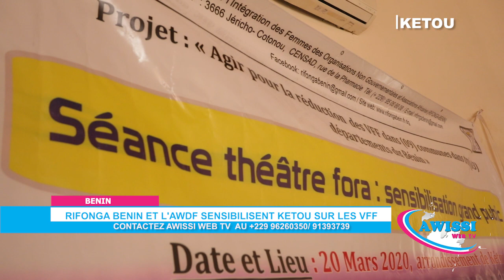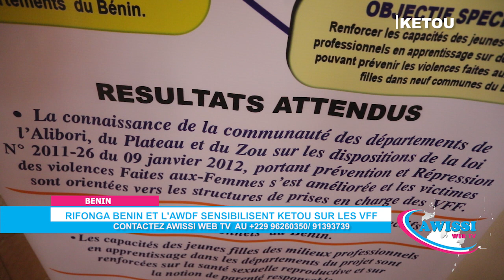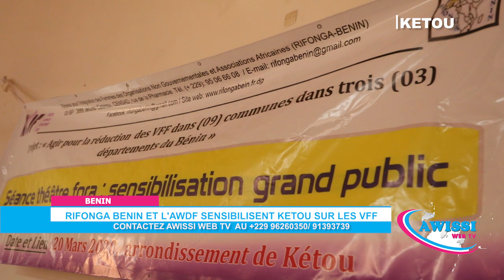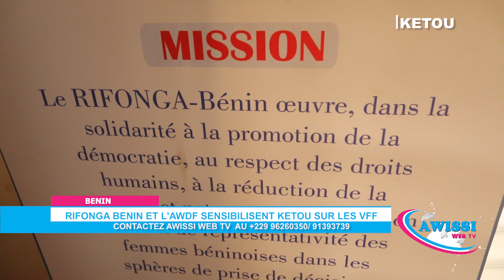AWISSI WEB TV: RIFONGA-BÉNIN ET L'AWDF SENSIBILISENT KETOU SUR LES VFF